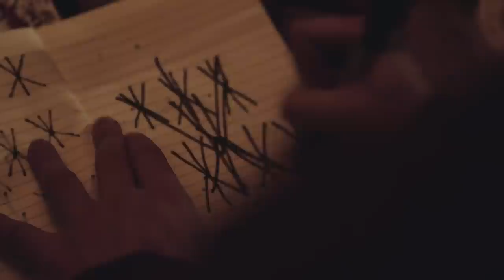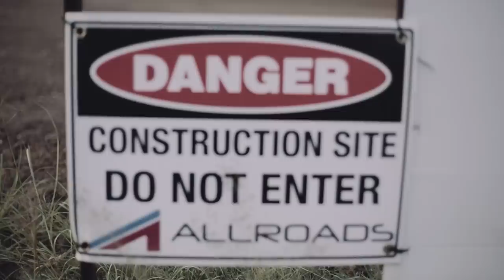sleepmakeswaves - Great Northern (official music video)